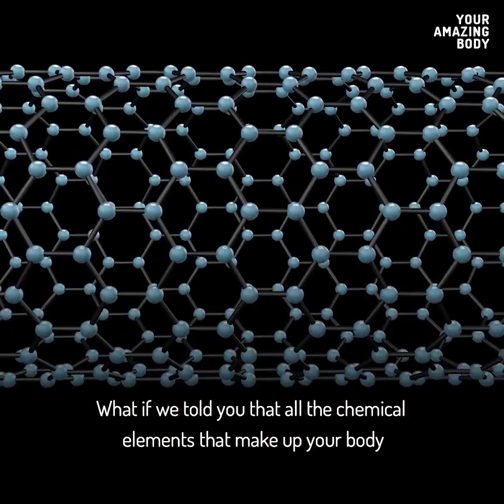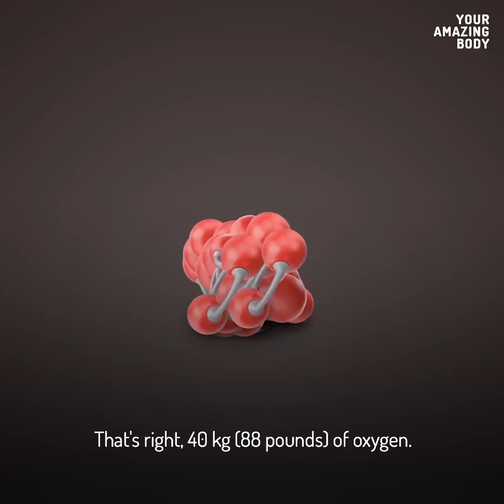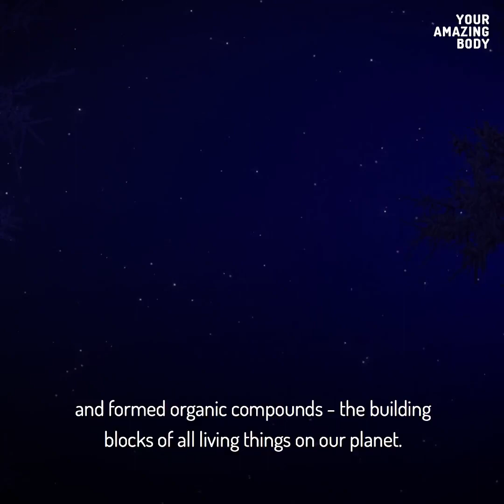What are you? What makes a Human body? | your amazing body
Sharing this wonderful video from "your amazing body" as they describes what we are consist of and how we are surviving on earth and other amazing facts about our body which we don't even know yet.

This is a non profit video and I am sharing this for awareness,
here is the link to the original video and the channel.

Thumbnail Photo by Christopher Campbell on Unsplash